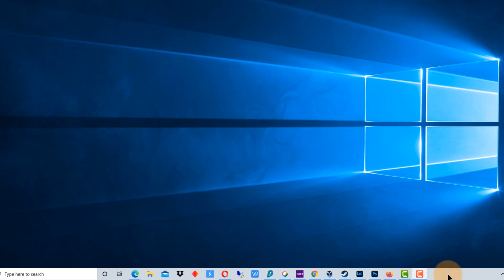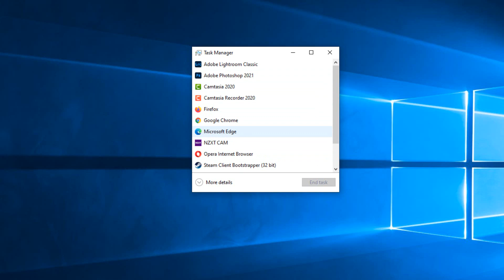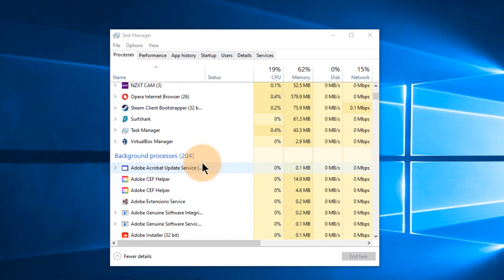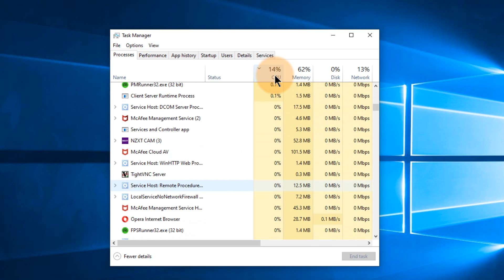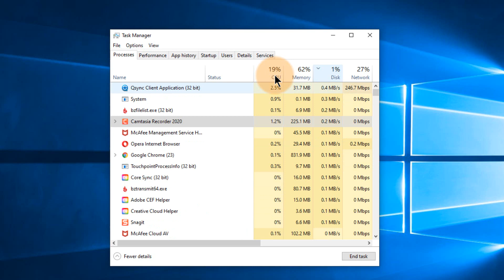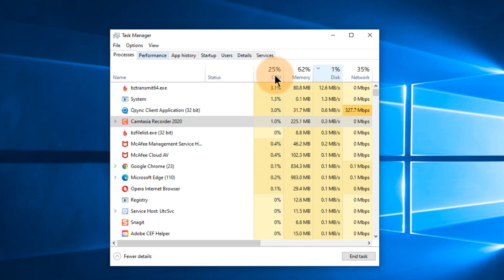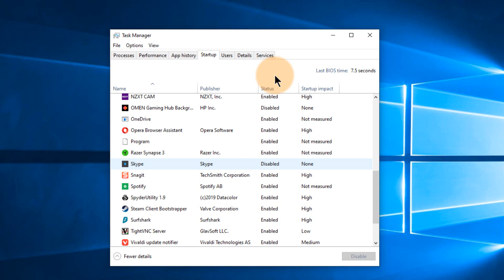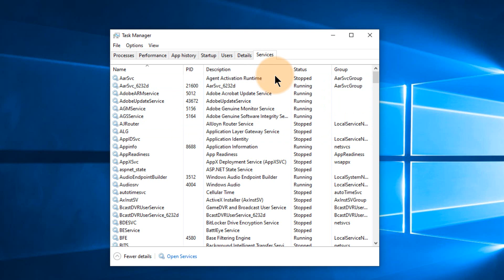Microsoft Windows - Overview of How to Use Task Manager and Check PC Performance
Microsoft Windows Task Manager can not only be used to close programs that have stopped responding, but it can be used to check performance and diagnose performance issues as well.
How to Use Task Manager for Performance Monitoring and Managing Programs | Dino's Tech World

Hey everyone, Dino here! Welcome back to the world of technology! 🌍 In today’s tutorial, I’ll show you how to use Task Manager in Windows to monitor your system’s performance, manage running programs, and optimize your machine. Whether you're troubleshooting slow performance or want to free up resources, Task Manager is a powerful tool to help you keep your system running smoothly.

In this video, you'll learn:

How to open Task Manager in Windows (multiple methods)
How to stop programs and processes using End Task
How to check CPU, memory, disk, and network usage for individual processes
How to monitor system performance, including CPU, RAM, disk, and GPU activity
How to manage startup programs to speed up your computer’s boot time
Useful tabs like Processes, Performance, Startup, and Details
Task Manager is essential for optimizing your system's performance and resolving issues like high CPU or memory usage. By understanding how to use it, you'll be able to keep your computer running efficiently!

⏰ Timestamps: 0:00 – Intro to Task Manager 0:45 – How to open Task Manager 2:00 – Stopping programs with Task Manager 3:30 – Checking CPU, memory, disk, and network usage 5:00 – Monitoring system performance 6:30 – Managing startup programs 7:30 – Overview of other useful Task Manager tabs 8:30 – Summary & Closing